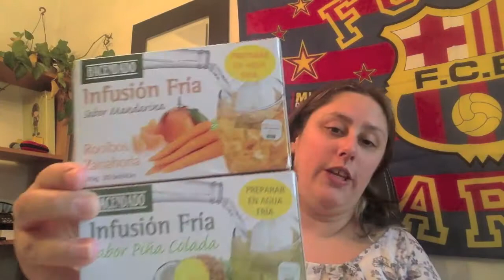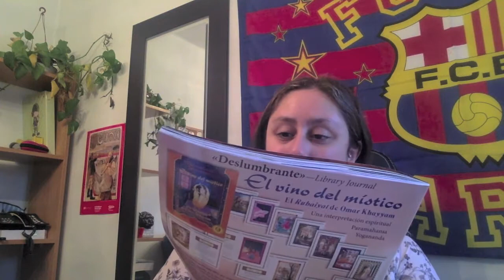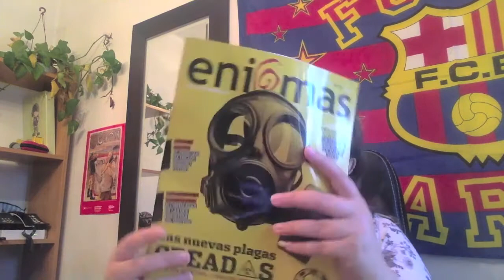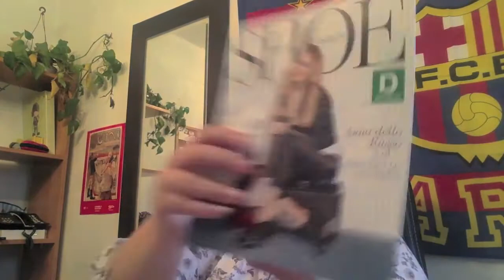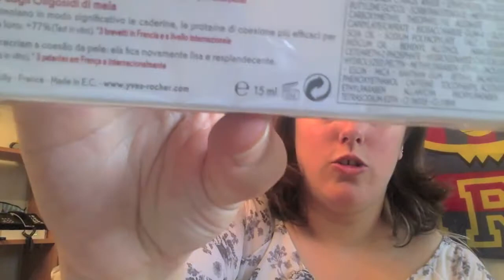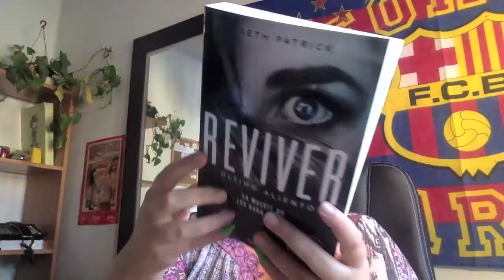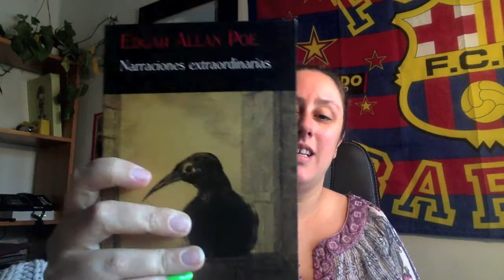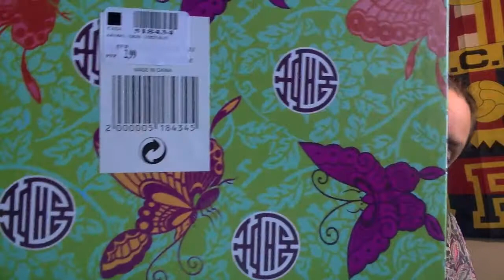Compritas Octubre Parte I